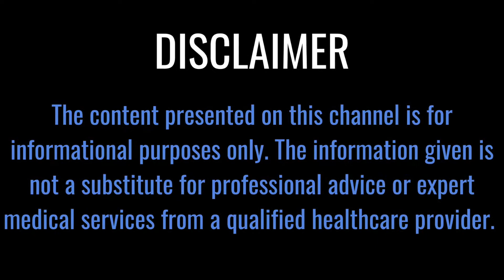Alar Ligament Test (Cervical Stability - PT Assessment)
This video is a demonstration of the Alar Ligament Test. The purpose of the Alar Ligament Test is to test the integrity of the Alar Ligament and thus upper cervical stability where a positive test could indicate a potential diagnosis for an Alar Ligament Injury.

With your patient lying supine, place one hand on the occiput and the other palpating the spinous process of C2. Then, laterally flex your patient's head to one side where you should feel the spinous process to the opposite side; repeat it on the other side.

A positive finding would be an absence of the spinous process moving to the opposite side, which could be indicative of a potential diagnosis of an Alar Ligament Injury.